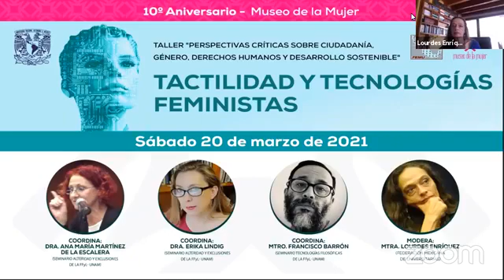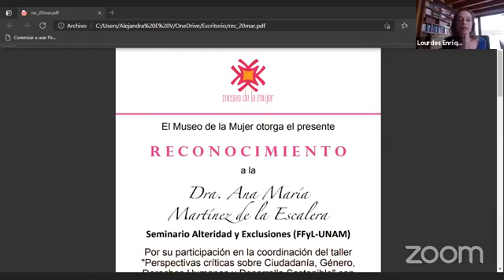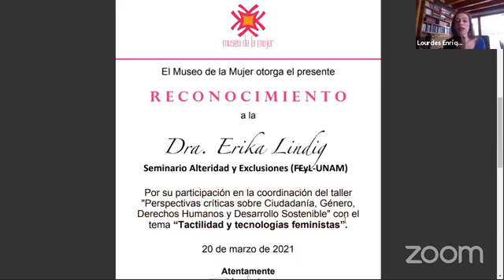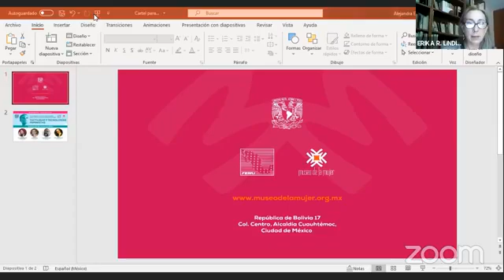Tactilidad y tecnologías feministas